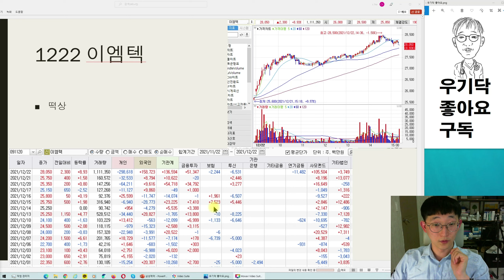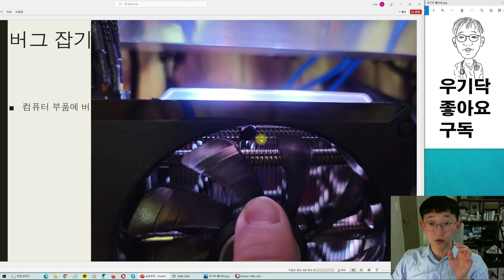1222 이엠텍, 젬백스지오, 젬백스링크, 크리스에프앤씨; 채굴기 버그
크리스에프앤씨, 젬백스링크 유안타 주목
이엠텍 그냥 떡상
젬백스지오 수상하게 상승
채굴기 버그 잡기